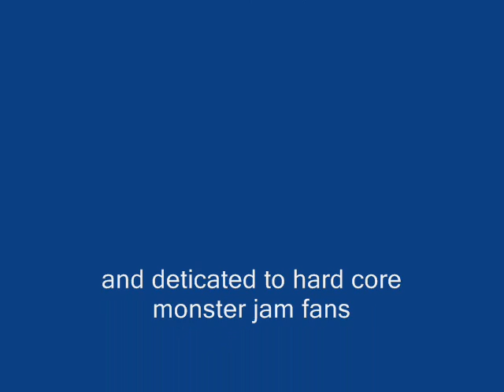monster jam madness 0001